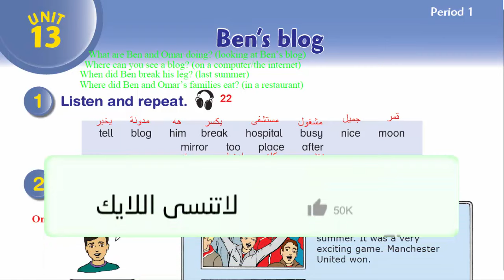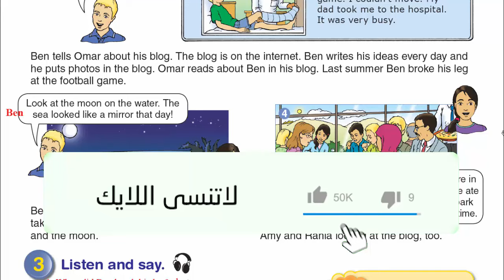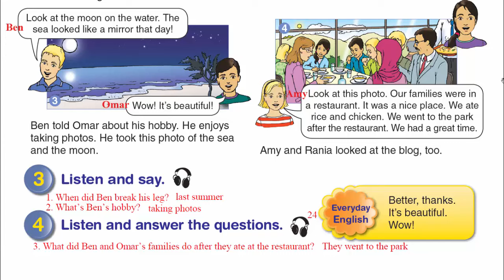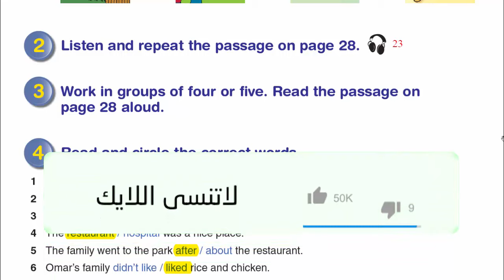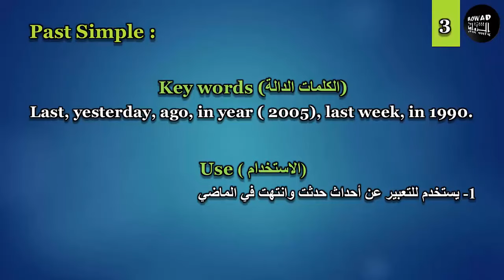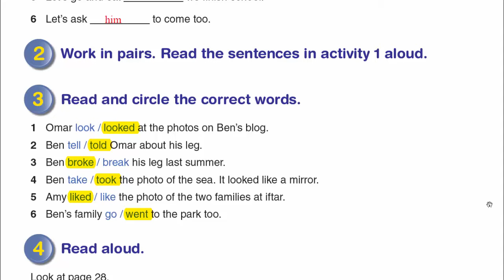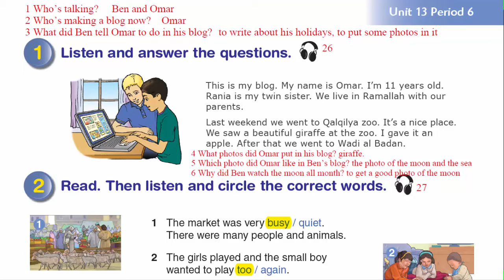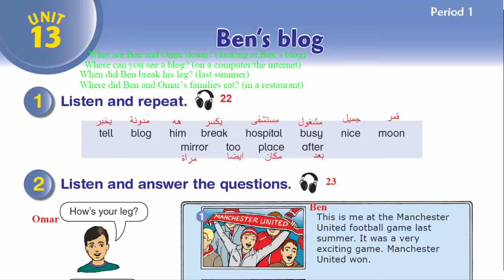شرح و حل الوحدة الثالثة عشر من كتاب اللغة الانجليزية للصف الخامس الفصل الثاني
رابط موقع الباتريون لمن يريد دعم القناة :
حلول و شرح كتب المنهاج الفلسطيني الجديد الصف الخامس الفصل الثاني